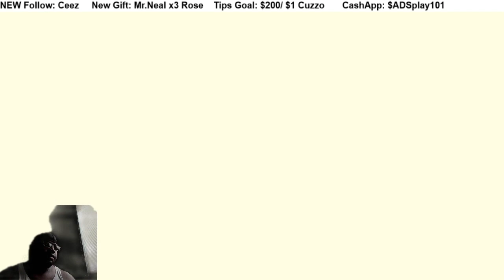TLOZ: Tears of the Kingdom pt63 GEOGLYPH HUNT 1 of 2 & SIFUMIM SHRINE